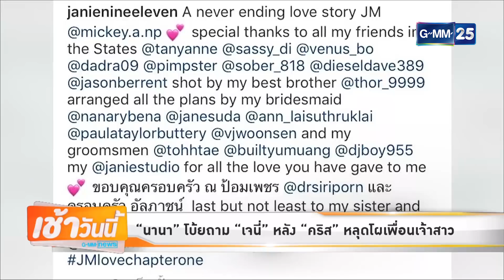บันเทิงเช้าวันนี้ GMM News 090861 - "นานา" โบ้ยถาม "เจนี่" หลัง "คริส" หลุดโผเพื่อนเจ้าสาว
[NEWS] "นานา" โบ้ยถาม "เจนี่" หลัง "คริส" หลุดโผเพื่อนเจ้าสาว
[NEWS] "นานา" ลังเลมีทายาทเพิ่ม
รายการ บันเทิงเช้าวันนี้ สดทุกวันจันทร์ - ศุกร์ เวลา 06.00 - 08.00 น. ทางช่อง GMM25 "ดู GMM25 กดเลข 25"